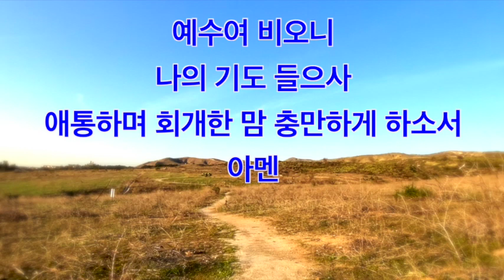성령이여 강림하사 190장ㅣ찬송가반주